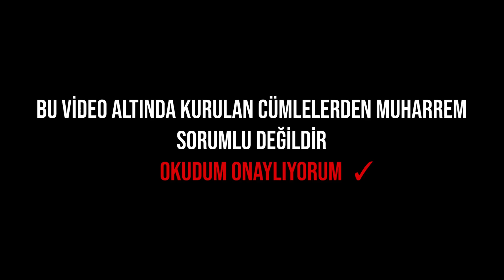Sağ Elim Tatlı Bir Kıza Dönüştü - Midori Days